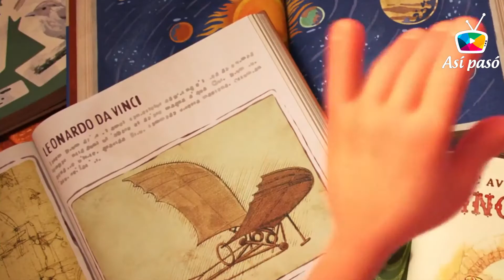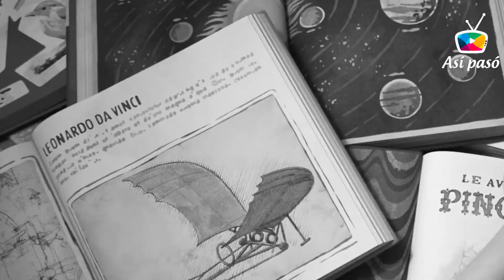❌El MONSTRUO MARINO Que Quería Ir a La Escuela❌➤ LUCA (Resumen) Film de PIXAR en estreno DISNEY Plus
Otros canales que hablan de cine y series por si te apetece saludarles de mi parte 😃
El FedeWolf
Te la cuento
Nerdaily
Canal Random
Axl Kss
FerDan
Zombieverso
Zombyte
TheGevy
En minutos
Ahora te cuento
Te cuento una
Te lo voy a contar
El tío resumen
Aquí lo verás
¡Yes Play!
Ruslan
Aquí la vez
Drey Dareptil
Dexlwl
Cinema Ivis
Yo te cuento
Recomendaciones con Miau
DaniboubeTV
Hoy te cuento
Chizus te Resume
Resumen de Películas
Sin mucho cuento
Smokerwolf
Siguiendo pelis
YxT Resumiendo
Te lo cuento en minutos
Como vencer
Te lo kuento
Daniel Aguirre
EnCorto! - Resumen de películas
Resumen de la película
El resumidor
Tremenduski
Locoformovies
Control Z
COR FES
Pelislim
Once minutos
Tu resumen de películas
Planeta Resumen
Wajaz studios - Resumen en minutos
Película en 10 minutos
Así de toque
La chica del resumen
RottenMind
Drafet Movies
Como Sobrevivir?
Popoki Tv Resumenes orientales
Arthur Avery
Mariano Rodríguez
Canal Random CINE
Palabras ingeniosas
Aquí veremos
Resúmenes de Películas - Resumen
AZCHANNEL
El chaval que resume
Resumen para ti TV
Una bien resumida
Resumen para botanear
El resumen Dios
Drosher te cuenta
Taka Film Reviews
Carnalito Caceres
PelisMania
Yo te la cuento
Dos o más resúmenes
Sr. BoJack
Álvaro Manoscucharas
Mikelop Lasca del Cine
Acá te cuento
En resumen
Así te cuento - resumen de peliculas
Hoy resumiremos
R.E. (Resumiendo Esta)
Rincón X oficial
Aquí te la cuento
Lo cuento resumido
NeonFlux
Resumida en corto
Holi Boli
Peliculón B
Les cuento

Tags de temas relacionados con el canal
amazon prime video
canal de resumen de peliculas
canal de resumenes
ciencia ficcion
critica
descargar peliculas
disney + gratis
el canal de los resumenes de pelicula
estrenos
estrenos de cine
mejores peliculas
mejores peliculas del año
mejores peliculas nuevas
netflix
netflix gratis
nuevo resumen
pelicula completa
pelicula en español
pelicula resumida
peliculas
peliculas 2021
peliculas 2022
peliculas de amor
peliculas de anime
peliculas de ciencia ficcion
peliculas de experimentos
peliculas en linea
peliculas en resumen
peliculas gratis
peliculas para ver
peliculas raras
peliculas resumidas
peliculas resumidas en minutos
peliculas romanticas
peliculas sin Netflix
peliculas super resumidas
pelis
recomendaciones de peliculas
recomendas
reseña
resumen
resumen de estrenos
resumen de la pelicula
resumen de pelicula de estreno
resumen de peliculas
resumen de peliculas 2021
resumen de peliculas 2022
resumen de peliculas animadas
resumen de peliculas asiaticas
resumen de peliculas canal
resumen de peliculas coreanas
resumen de peliculas de accion
resumen de peliculas de aventura
resumen de peliculas de ciencia ficcion
resumen de peliculas de comedia
resumen de peliculas de miedo
resumen de peliculas de misterio
resumen de peliculas de netflix
resumen de peliculas de romance
resumen de peliculas de terror
resumen de peliculas de todo genero
resumen de peliculas de zombies
resumen de peliculas dibujos animados
resumen de peliculas en 10 minutos
resumen de peliculas en español
resumen de peliculas estrenos 2022
resumen de peliculas infantiles
resumen de peliculas japonesas
resumen de peliculas live action
resumen de peliculas nuevas
resumen de peliculas romanticas
resumen de pelis
resumen de suspense
resumen de suspenso
resumen en minutos
resumen peliculas
resumen peliculas animadas
resumen peliculas de estreno
resumenes
resumenes de accion
resumenes de ciencia ficcion
resumenes de la pelicula
resumenes de miedo
resumenes de pelicula en minutos
resumenes de peliculas
resumenes de peliculas 2022
resumenes de terror
resumenes en 10 minutos
resumenes en 5 minutos
sintesis de peliculas
terror
trailer de pelicula
ver online
ver peliculas gratis
ver peliculas online